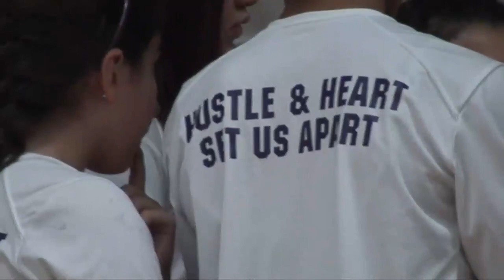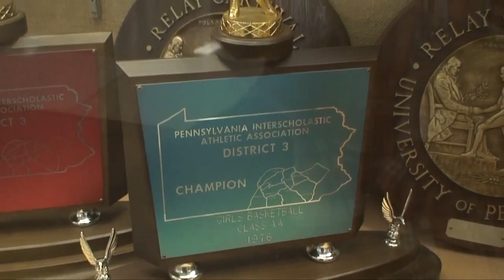VIDEO: Pep rally for Lancaster Catholic girls basketball tea